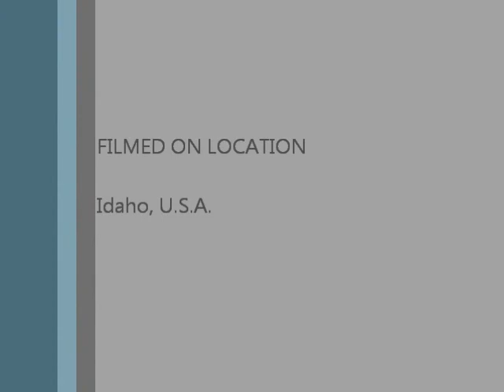Justin's Idaho Mule Deer Doe Hunt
Had an either sex mule deer permit in Idaho. Area was short range weapons only. Hunted hard for the last week and passed on many bucks. This was my last day to hunt and the sun was going down fast. Took this big doe with my shotgun using 3 1/2 inch 00 buck. It was a very fun hunt! The gun camera that I used was and it did okay for the price. It was only $99 so I can't complain.